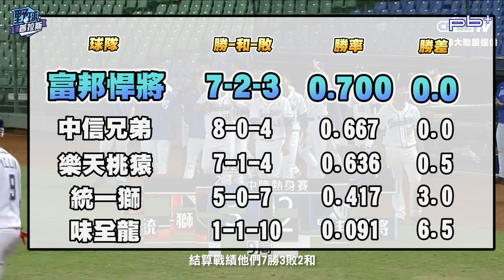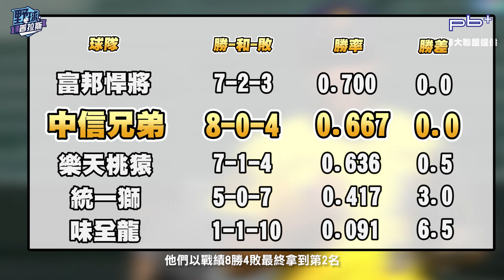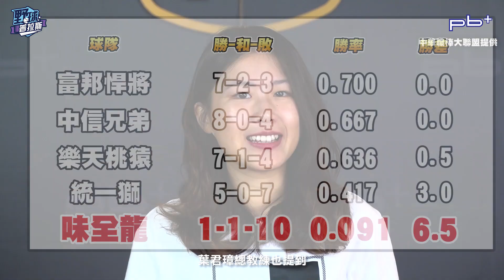【野球普拉斯_中職熱身賽「健檢」迎接開季看這裡！】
中華職棒開季進入最後倒數，各隊先前藉由官辦熱身賽調整得如何呢？我們特別訪問到各隊教練球員以及球評，來看看他們熱身賽打完後有哪些心得感想以及他們會拿出什麼方針來迎接新球季？